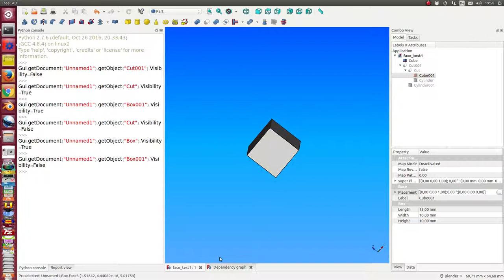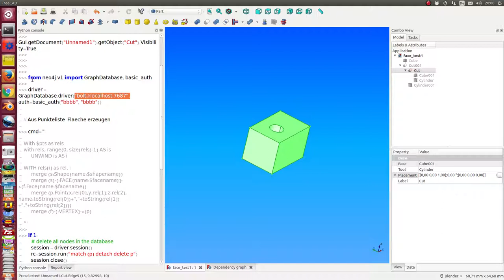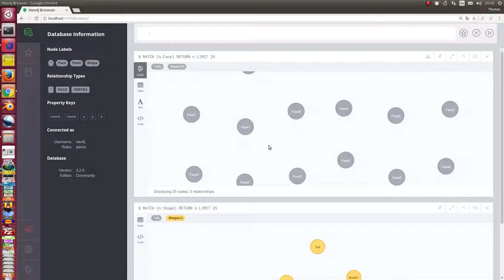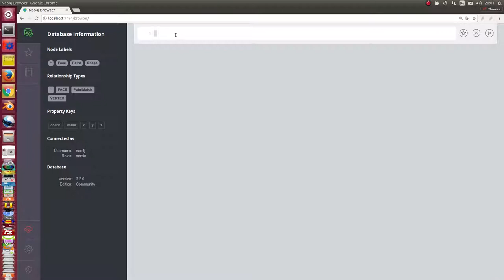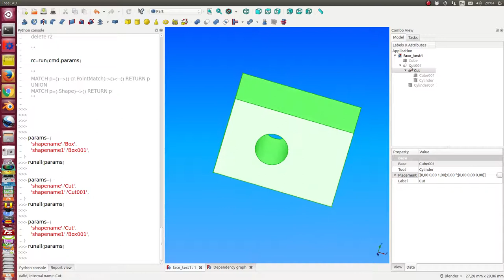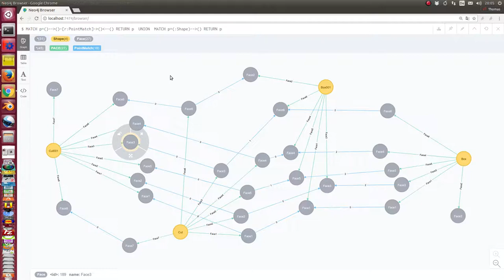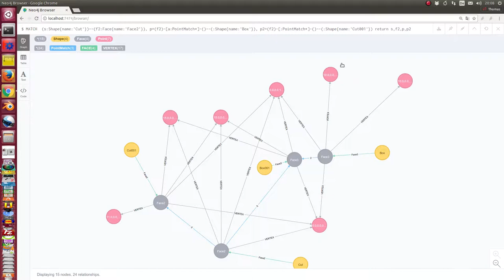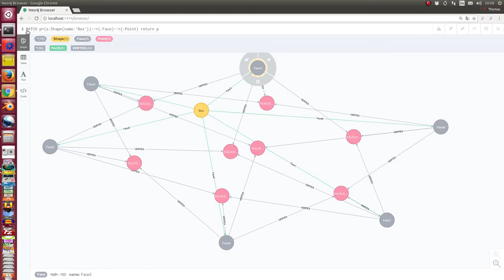Topologie eines Modells mit neo4j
Beim Entwickeln eines Modells ändert sich die Benennung der Flächen nicht immer logisch nachvollziehbar. Durch Vergleichen der Vertex-Mengen lassen sich Flächen in verschiedenen Entwicklungsschritten wieder zuordnen.
Als Datenspeicher dient die Graph-Datenbank neo4j.
Der Zugriff ist mittels Python direkt aus FreeCAD möglich.